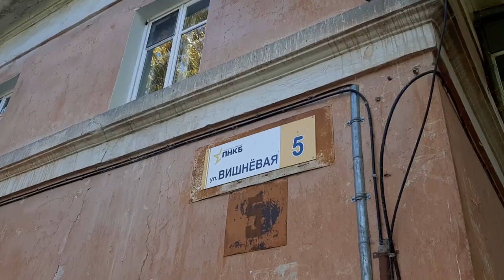Улицу Вишневую заливает горячая вода